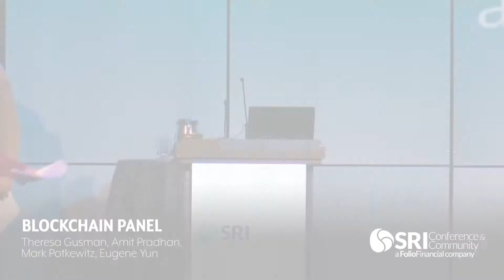The Transformative Impact of Blockchain—Theresa Gusman, Amit Pradhan, Mark Potkewitz, & Eugene Yun